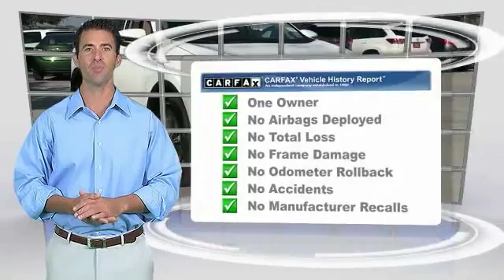2017 Toyota RAV4 Hybrid Metairie LA JL13851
2017 Toyota RAV4 Hybrid XLE

Lakeside Toyota
3701 North Causeway

CARFAX One-Owner. Clean CARFAX. White 2017 Toyota RAV4 Hybrid XLE AWD CVT 2.5L 4-Cylinder 2.5L 4-Cylinder.Recent Arrival! 30/34 Highway/City MPGPreferred Internet Customers!! PRINT THIS PAGE and HAND to CHAD STOWE, the used car Internet manager, upon arrival for internet SAVINGS. We look forward to hearing from you!!